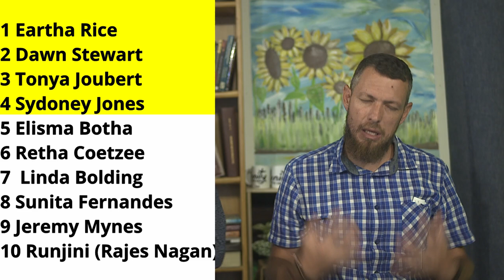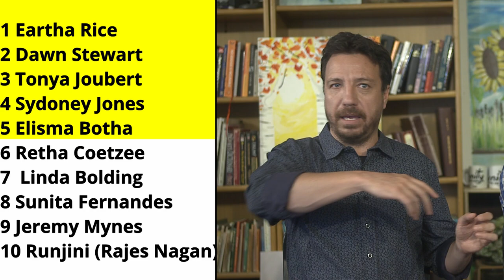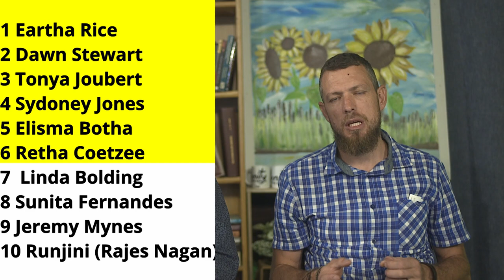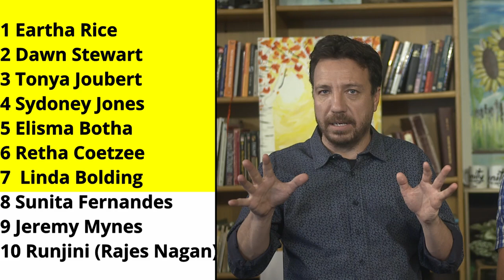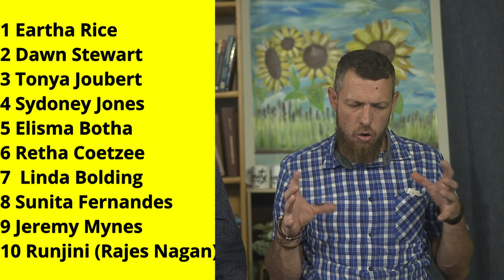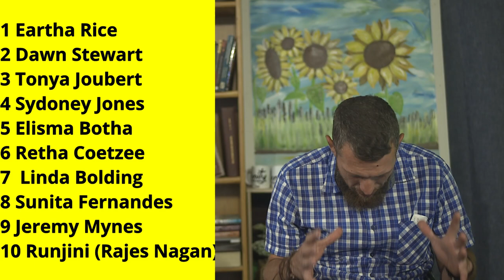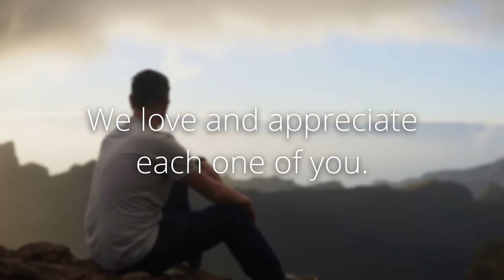Prophetic Ministry on 7 December 2024